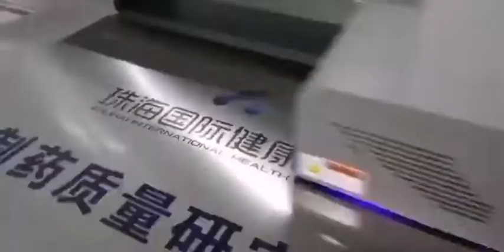UV flatbed printing on stainless steel directly.any interested please contact us .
Guangzhou Topuv Printing Technology Co.,Ltd
Attn:Mr.Jeff Ye
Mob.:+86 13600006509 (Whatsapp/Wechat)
Address:Bldg A&B,Chaotian Industrial Park, No.5 Huashan Road, Shilou Town, Panyu District, Guangzhou City,Guangdong,China